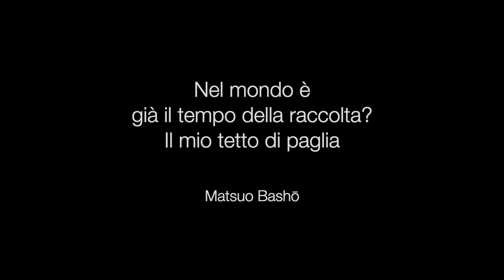haiku n.64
"Nel mondo è
già il tempo della raccolta?
Il mio tetto di paglia"

Matsuo Bashō

111 haiku progettobasho è un'idea di Mirtillo Bianco (Giulia Ceccarani e Valerio Belloni)